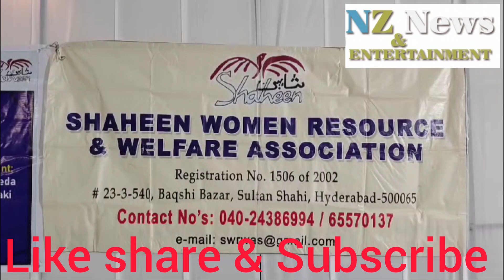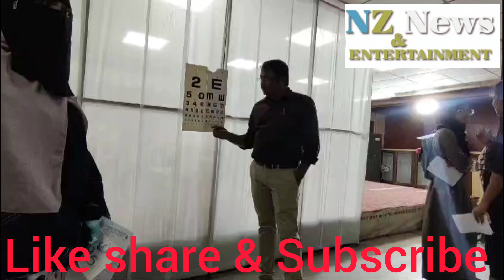Shaheen women's organisation along with rotary club jublee hills and pushpagiri eye hospital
Shaheen women's organisation along with rotary club jublee hills and pushpagiri eye hospital conducted eye camp at Urdu maskan...!Nz News & Entertainment..#